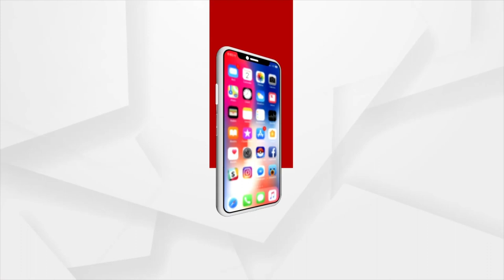Bodies Of Olive Ridley Sea Turtles Found In Odisha Shore, Odisha Govt Remains Silent